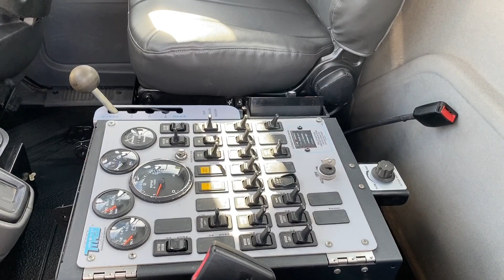2012 International Tymco 600 Stainless Steel Air Street Sweeper for Sale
2012 International 4300 Air Street Sweeper, MaxxForce 7 6.4L, Diesel, Allison 2500RDS Auto Transmission, 75,374 Miles, 30,000 GVW, 2 Speed Rear End, Dual Drive, A/C

Tymco 600 BAH Regenerative Air Sweeper,
John Deere 4045HF Aux Engine,
142" Sweeping Path, 7.3YD Stainless Steel Hopper,
COMDEX Package - 330 Gal Water Tank
Aux Hand Hose, Traffic Control Bar,
Camera System (Rear & Passenger Side)

Well-Maintained & Clean Ex-City Unit